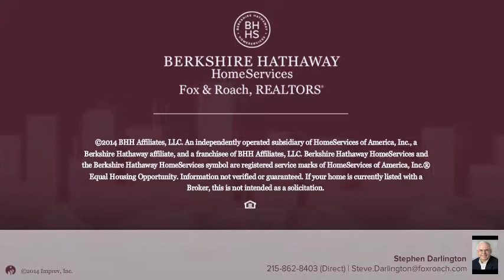49 PARCHMENT DR NEW HOPE, PA 18938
Stephen Darlington Berkshire Hathway HomeServices, Fox & Roach - New Hope
3 beds 2.1 baths